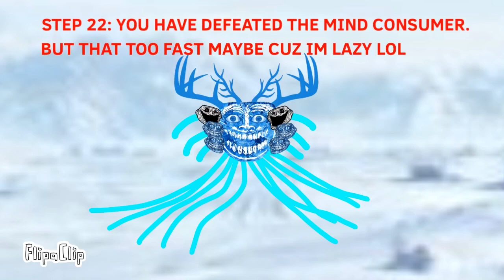Trollge: The Frost God incident part 3.5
The frost god meets the mind consumer, although, they don’t appear to be very satisfied to meet each other.

vide made in collab with